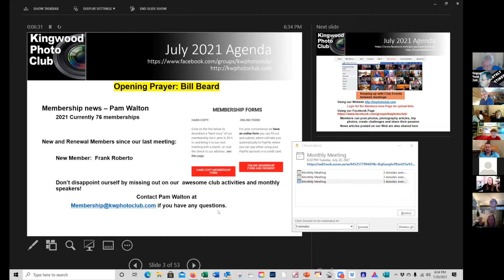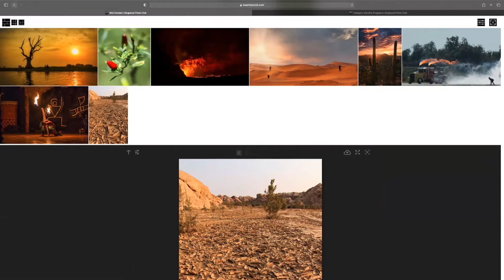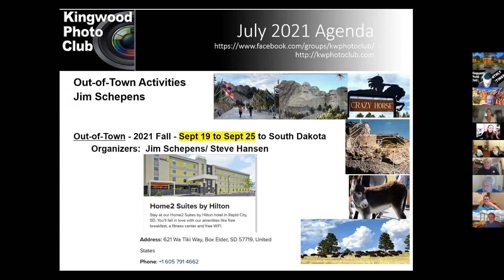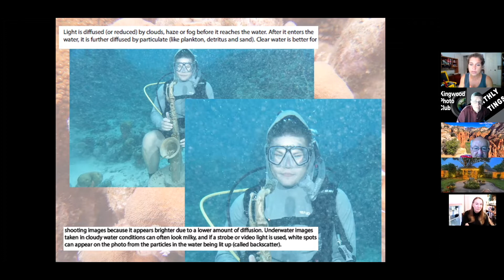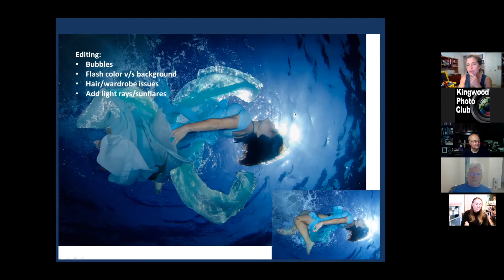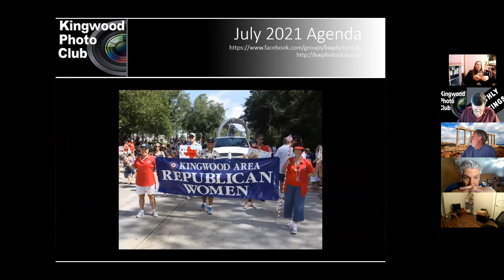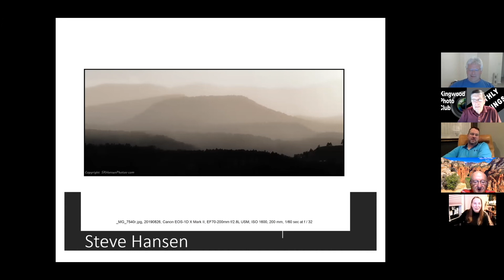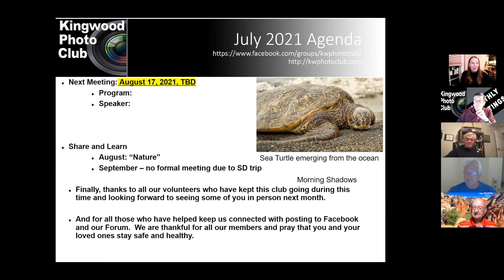July 2021 Kingwood Photoclub Meeting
Club Meeting Timeline
00:00:14 Admin meeting
00:12:00 Mini Contest Winner
00:19:59 Upcoming Activities
00:37:53 Presentation
01:27:31 Share and Learn